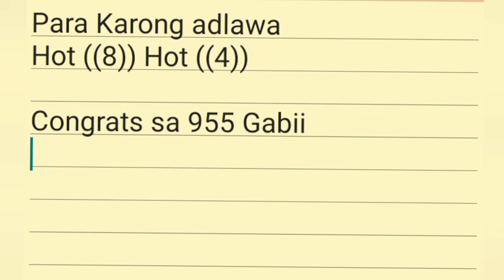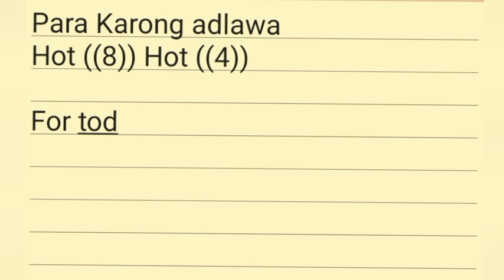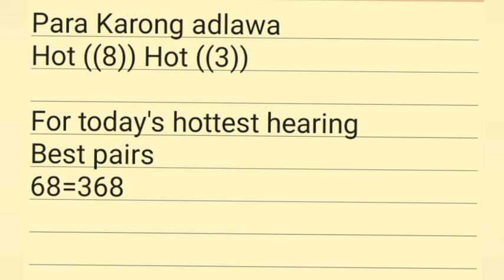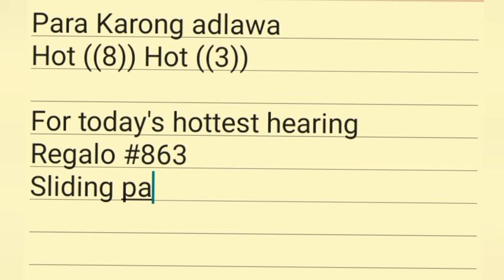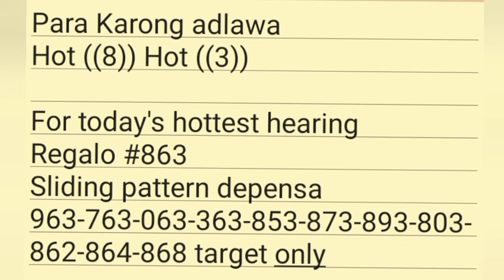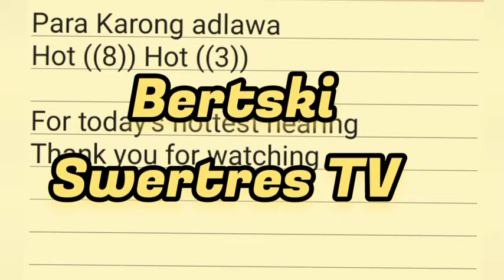SWERTRES HEARING TODAY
Wingboy Challenge
Wingboy Challenge
Wingboy Challenge
Wingboy Challenge